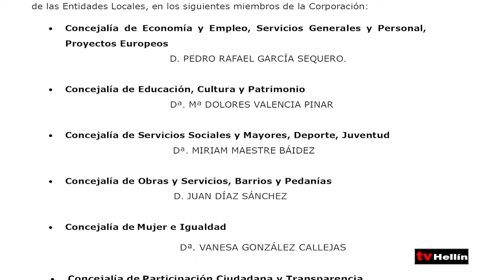Hola Verano 22 de julio de 2024 - Triatlón de Agramón - ‘Isso, Origen y Leyenda’ - Refugio de Sori.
Comenzaremos con la actualidad informativa con el balance del incendio por Infocam entre otras noticias. Además, podrán ver el Triatlón de Agramón y la Charla-Coloquio ‘Isso, Origen y Leyenda’ en la Parroquia Santiago Apóstol. También, visitamos la perrera municipal gestionada por el refugio de Sori.